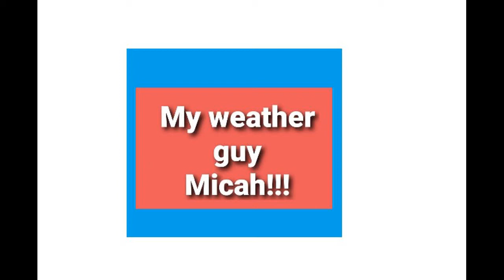Weather person day is February 5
February 5 is weather person day